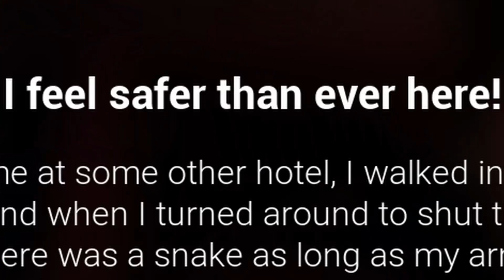TRAPPED IN A HOTEL WITH A HUGE SNAKE! | No-Snake Hotel Gameplay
"Welcome, to the No-Snake Hotel, the only hotel with a 99.99% no-snake guarantee!  Here at the No-Snake Hotel we pride ourselves in our incomprehensible lack of snakes!"